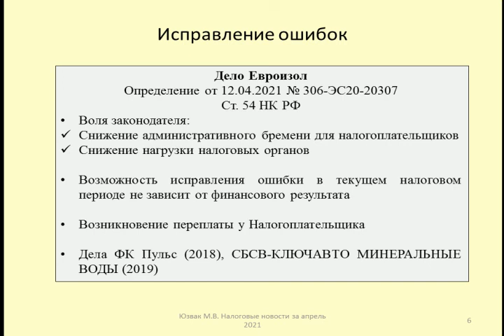Порядок исправления ошибок в налоговой отчетности / correction of errors in tax reporting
Рассматривается вопрос о периоде исправления ошибок
The issue of the error correction period is being considered

Дзен, вк
Контакты:

Оптимизация: налоги, налоговая декларация, налоговый вычет, налоговая декларация в германии, налоги в германии, инвестиции, налоговый вычет в германии, жизнь в германии, возврат налогов в германии, steuererklärung, налог, работа в германии, немецкие налоги, германия, налоги германии, ип, декларация, фондовый рынок, 3 ндфл онлайн, налоговый консультант в германии, русские в германии, налоговый вычет 2020, 3 ндфл, имущественный вычет, ндфл, какие налоги в германии, декларация 3ндфл, сайт о германии, блогеры германии, как получить налоговый вычет, инвестиции в акции, как заполнить декларацию 3 ндфл, зарплата в германии, налоговая система германии, дивиденды, бизнес, налогообложение, иис, 3 ндфл личный кабинет, налоговый вычет при покупке квартиры в ипотеку, как заполнить декларацию, вычет по ипотечным процентам, вычет при покупке квартиры, второй налоговый вычет, вычет с покупки квартиры, декларация 3-ндфл заполнение, 3 ндфл заполнить онлайн, заполнение вычета 3-ндфл, вычет по порцентам, иностранные акции, бухгалтер, усн, деньги, программа для подачи налоговой декларации в германии, 260000 с покупки жилья, эмиграция в испанию, декларация усн, в германии, ооо, форум о германии, русская германия, декларация усн доходы, блог о германии, тупа-германия, налоговая, финансы, личный кабинет налогоплательщика, налоговый вычет при покупке квартиры, налоговый вычет ипотека, налоговый вычет иис, налоговые вычеты, налоги в россии, декларация 3 ндфл, 3ндфл, инвестиции для начинающих, налоги физических лиц, налоговый вычет за обучение, как заполнить налоговую декларацию, wiso steuer, как вернуть налоги в германии, налоговый вычет в личном кабинете налогоплательщика., декларация 3-ндфл через интернет, yt:crop=16:9, камеральная проверка, обучение 1с, прямой чат со специалистами ютуба, налоговая проверка, заполнить 3-ндфл в личном кабинете, 3-ндфл личный кабинет налогоплательщика, 3-ндфл 2019, как отправить декларацию 3-ндфл в личном кабинете налогоплательщика, отправка 3-ндфл через интернет, подать 3-ндфл через интернет, оптимизация налогообложения, отправить декларацию через личный кабинет, как заполнить налоговую декларацию 3 ндфл, бухгалтерия, самитов марат, бизнес и налоги, сдать енд, бухгалтерия: перезагрузка, налоговая амнистия украина, декларарция, кыргызстан, ошибки ооо, доход, служба поддержки ютуба, numberoneschool